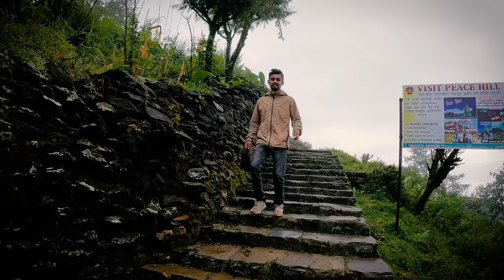Birgunj, Chitwan, Ghale Gaun, Pokhara Trip In TVS Apache | Trailer Type Video